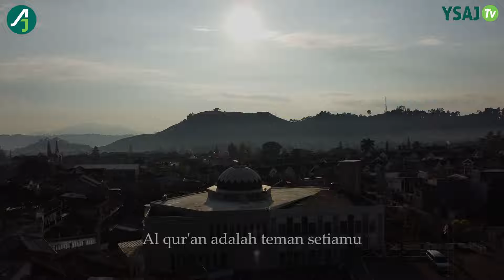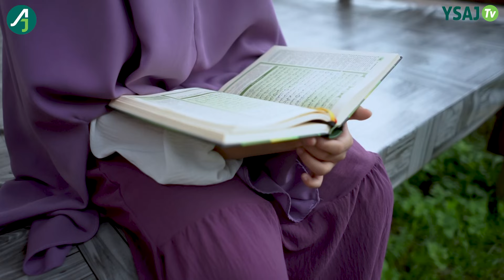Kisah Inspiratif dari Pesantren Tahfidz Syekh Ali Jaber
Dalam keheningan pesantren tahfidz Syekh Ali Jaber, terdapat seorang bidadari penghafal Al-Quran bernama Zahra. Ia adalah cahaya di antara ribuan hafiz dan hafizah yang gigih mengarungi lautan ayat suci.
Dari usia yang masih belia, Zahra telah menunjukkan bakat luar biasa dalam menghafal Al-Quran. Selain itu, Zahra juga sudah menjuarai berbagai olimpiade MHQ di berbagai wilayah di Indonesia.
Setiap ayat yang dihafalnya, bagaikan langkah kecil yang membawanya menuju puncak keilmuan. Zahra bukan hanya sekadar menghafal, tetapi ia juga meresapi dan menghayati setiap makna yang terkandung dalam ayat-ayat suci itu. Pesantren bukan sekadar tempat belajar baginya, tetapi sebuah tanah suci tempat jiwa dan hatinya bersujud kepada Ilahi.

Kisahnya menjadi inspirasi bagi para penghafal Al-Quran lainnya di pesantren. Mereka melihat dalam diri Zahra, bukan hanya seorang hafizah yang ulung, tetapi juga sosok yang penuh kasih, rendah hati, dan selalu siap membantu sesama. Ia adalah contoh nyata bahwa keilmuan dan ketakwaan dapat bersatu dalam harmoni yang indah.

Semoga Allah merahmati guru kita Syekh Ali Jaber
Bergabung dengan channel ini untuk mendapatkan akses ke berbagai keuntungan:
Dukung dan ikuti chanel youtube kami "MTII SYEKH ALI JABER"